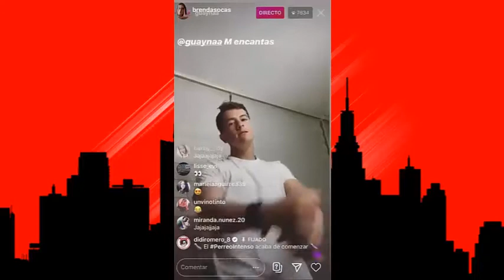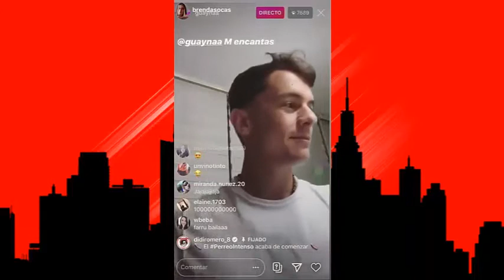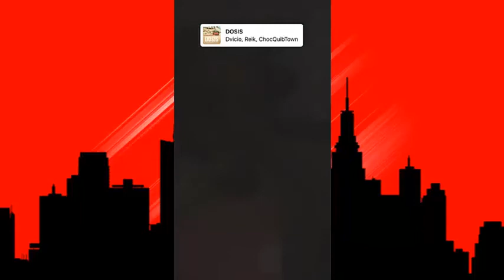Piso 21 ( Live ) Kendo Kaponi ( Varios Artistas ) ( ULTIMA HORA ) DÍA DÍA DEL GENERO!